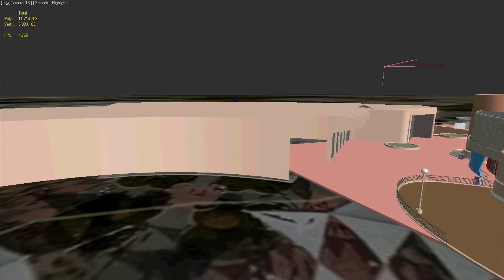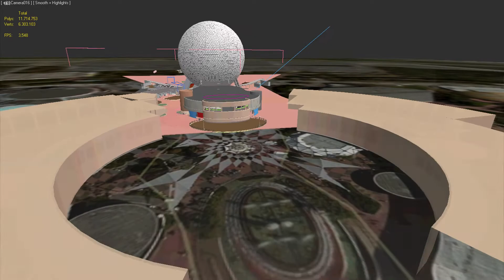Epcot 3D model - wipReel #003 [NOV-DEC 2014]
Epcot 3D Model progress November/December 2014